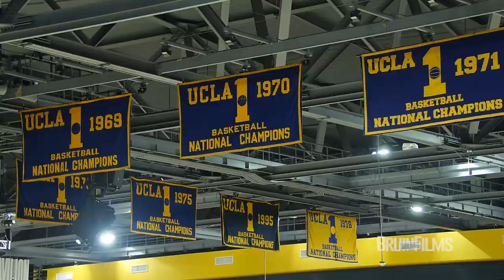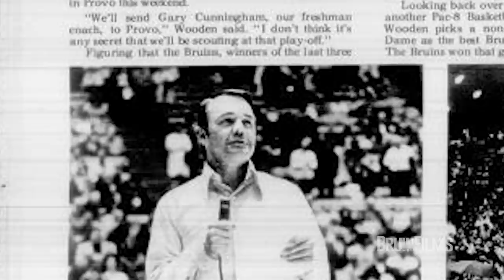Dick Enberg - Raindrops Keep Falling on My Head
Legendary broadcaster will be honored Feb. 7, 2017.